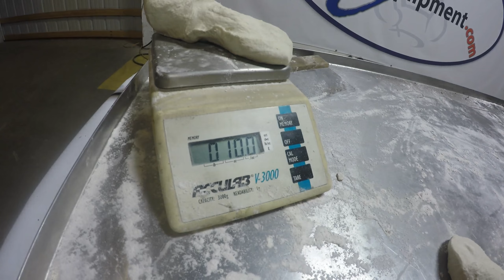Benier Divider, Model: B8411, Running, Video 2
Model: B8411
S/N: 1.3629
Elec specs: 208v/3ph/5amp/1hp/60hz
One pocket
Capacity: 500 to 1500 P.P.H. (or 8.5 to 25 P.P.M.)
Scaling range: 1 to 38 oz (or 28 to 1080 grams)
O.A. dim.: 53"W x 24"D x 65"H
Weight: 900lbs